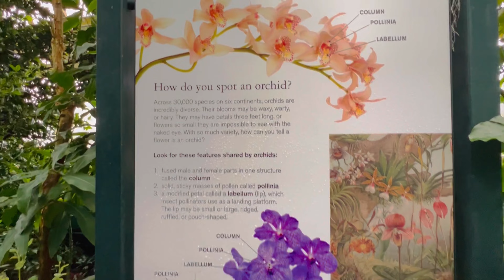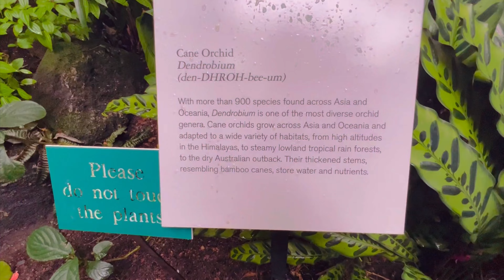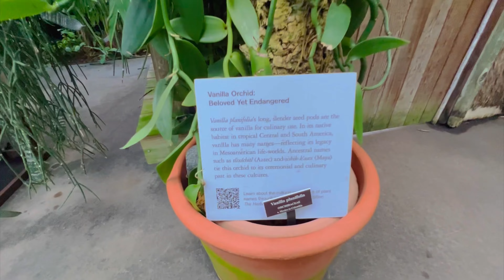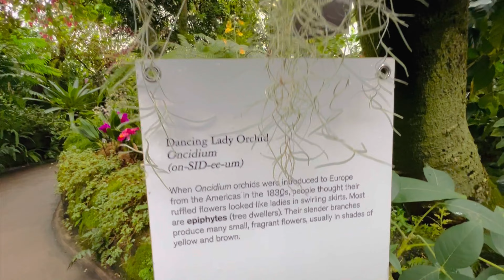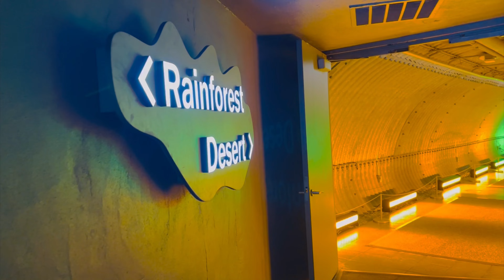NYBG ORCHIDS SHOW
NYBG Orchids 2024
Florals in Fashion at the New York Botanical Garden in the Bronx, New York City